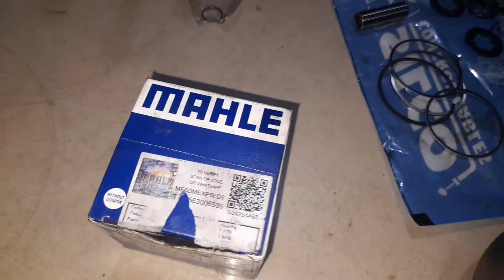Hero Cd Deluxe Piston ring Company installation In Hindi | पिस्टन रिंग फिट करने का सही तरीका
Hero_Cd_Deluxe_Piston_ring_Company_installation_In_Hindi | डीलक्स का पिस्टन रिंग फिट करने का सही तरीका

piston rings
oil ring
types of piston rings
piston rings installation
piston rings installation guide
piston rings in hindi
piston rings kya hote hai
piston rings ka kya kaam hota hai
piston rings replacement
piston rings replacement small engine
piston rings replacement price
gear institute
piston ring kaise dale
piston ring kaise banate hain
piston ring ka kya kam hai
electric kit
engine
e-bike news repairing
ring piston problem bs6
piston installation direction
ring piston problem
hero splendor ring piston price
bajaj platina ring piston fitting
hero ring piston setting
how to install piston rings in bajaj as company fitted
how to install piston rings
bajaj discover piston ring setting
knocking and pre-ignition
how four stroke petrol engine works in hindi

Your Love Will Always Live On Our Channel. Thank you______________

Website Is Coming Soon Matel Mechanical

Parvin Thakor Vadanagr

_______________________________Follow By Social Media Accounts_____________________________

1. Website -:
2. Facebook Page -:
3. Instagram -:
7. Telegram -:
8.